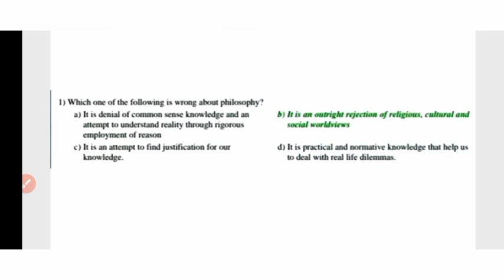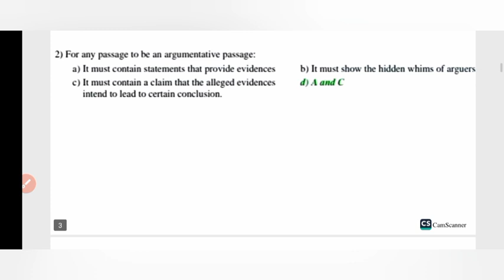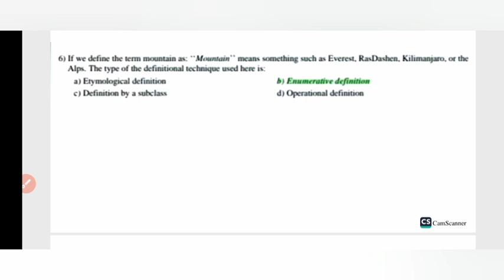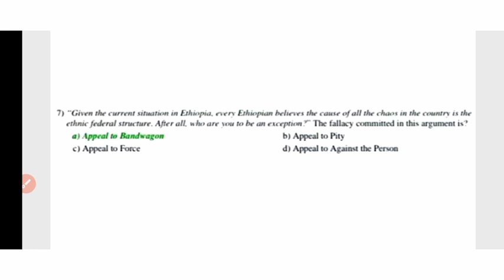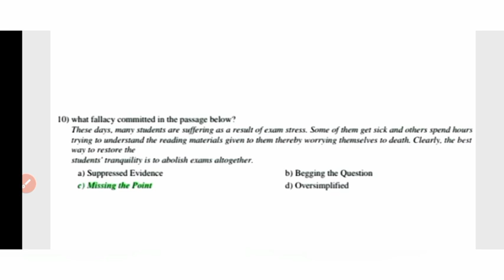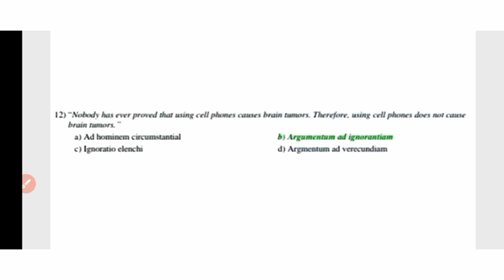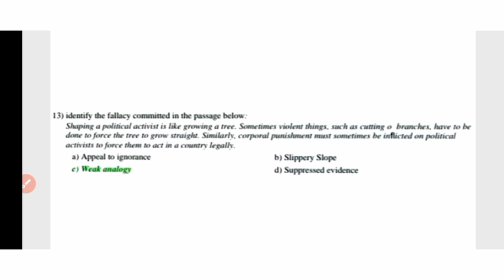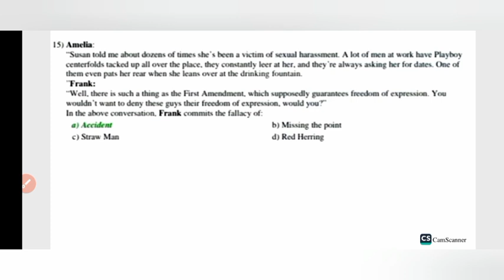🔴FINAL EXAM LOGIC FALLACY QUESTIONS JIMMA UNIVERSITY AND OTHER UNIT QUESTIONS FOR FRESHMAN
## Freshman Fallacy: A Common Pitfall in Reasoning

The "Freshman Fallacy," also known as the "Correlation/Causation Fallacy," is a common error in reasoning that often plagues beginners in fields like logic, statistics, and critical thinking. It occurs when someone mistakenly assumes that because two things happen together (correlation), one must be causing the other (causation).

Understanding the Difference:

• Correlation: Two things happening together, or showing a similar trend. This doesn't necessarily mean one causes the other.
• Causation: One event directly influences another, causing it to happen.

Examples of the Freshman Fallacy:

• "Ice cream sales increase in the summer, and so do crime rates. Therefore, ice cream causes crime." While both ice cream sales and crime rates may rise in the summer, the warmer weather is likely the underlying factor influencing both.
• "People who drink coffee tend to be more productive. Therefore, coffee makes people more productive." There could be other factors at play, like people who are already more productive choosing to drink coffee, or the caffeine simply providing a temporary boost.
• "Students who take notes in class tend to get better grades. Therefore, taking notes leads to better grades." Other factors, like motivation, study habits, and prior knowledge, might be more significant in achieving high grades.

Why the Freshman Fallacy is a Problem:

• Incorrect Conclusions: Drawing a causal link from correlation can lead to inaccurate conclusions and flawed decision-making.
• Oversimplified Reasoning: It ignores the possibility of other contributing factors and the complexity of real-world relationships.
• Misleading Information: Attributing cause to correlation can spread misinformation and perpetuate flawed beliefs.

Avoiding the Freshman Fallacy:

• Consider Other Explanations: Always look for alternative explanations for any observed correlation.
• Seek Evidence of Causation: Look for evidence that demonstrates a direct causal link, such as controlled experiments.
• Be Skeptical: Question assumptions and don't jump to conclusions based on correlation alone.

The Freshman Fallacy is a valuable lesson in critical thinking. By understanding and avoiding it, we can refine our reasoning skills and make more informed judgments about the world around us.